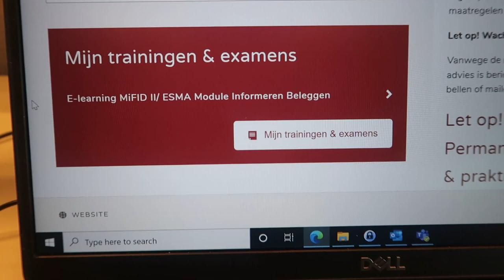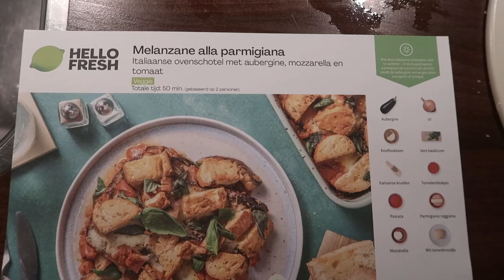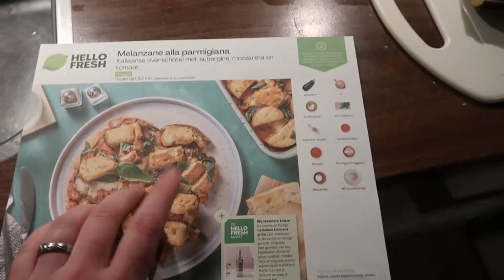Opeens thuis werken - Huize van Leeuwen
Maandag 3 januari - donderdag 6 januari 2022.
In deze vlog moet ik opeens thuis gaan werken, maar waarom dan?